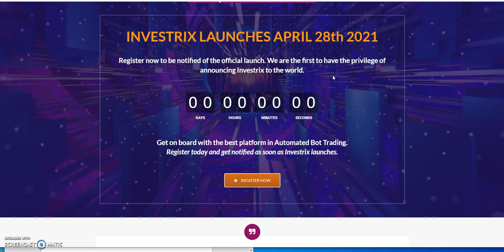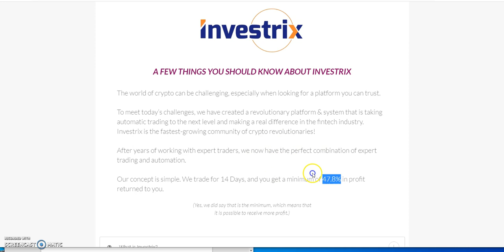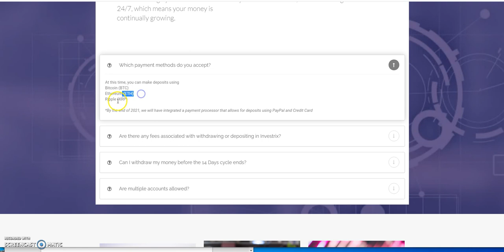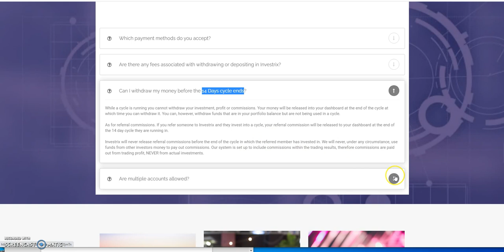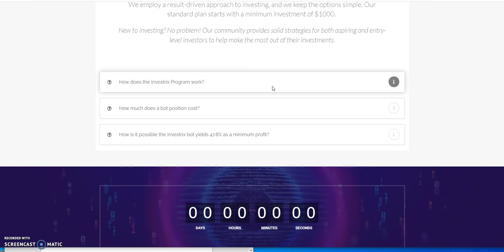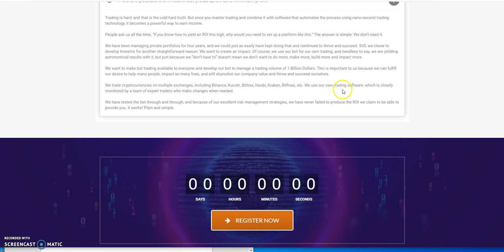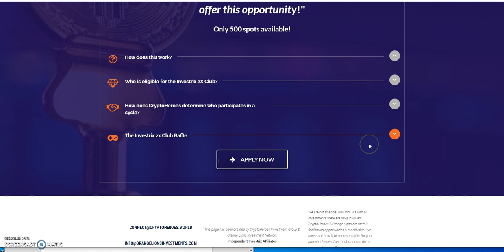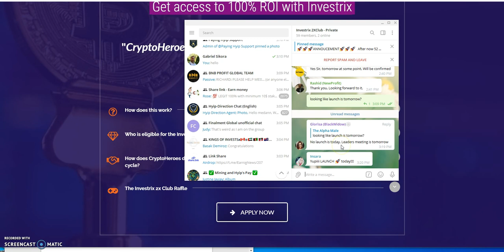Investrix - Launch is Imminent -Make minimum 47.8% ROI in 14 Days- Endless Possibilities -This is IT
Episode 1508

Make 47.8% ROI in 14 Days
Investrix Telegram Group